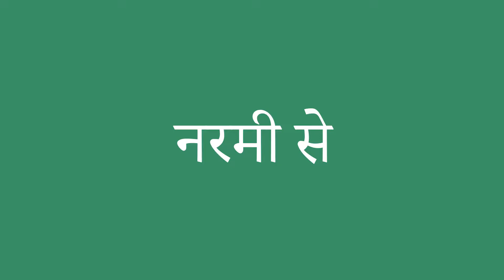नरमी से इंग्लिश में क्या है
नरमी से को अंग्रेजी में सही तरह से कैसे बोलें। ध्यान से सुनो।
नरमी से का हिंदी से अंग्रेजी में सही अनुवाद क्या है?आप अमेरिकी व्यक्ति की यरह बोलिए।